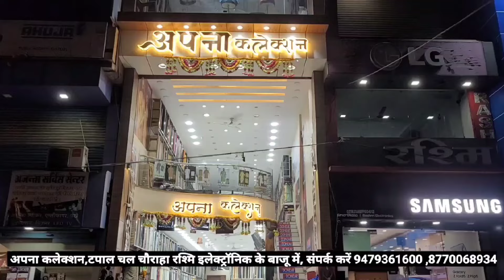कोरोना काल में उत्कृष्ट सेवा के लिए खंडवा के दो लोगों को करेंगे राष्ट्रपति सम्मानित